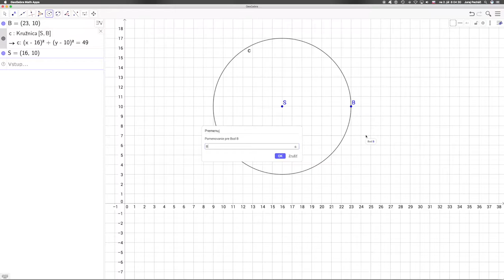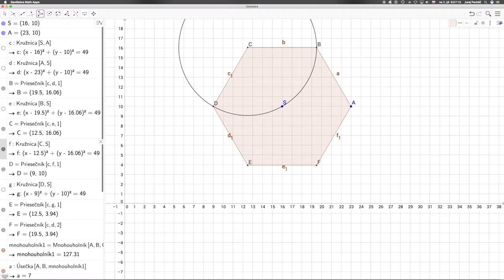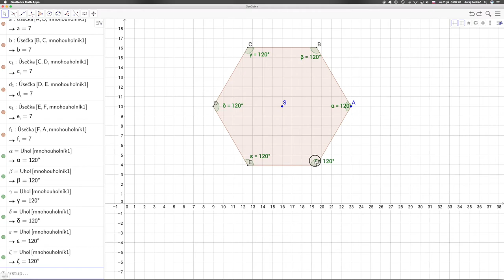🔷 625 Rysujeme pravidelný šesťuholník║Geogebra slovensky║ Programovanie s Yetim